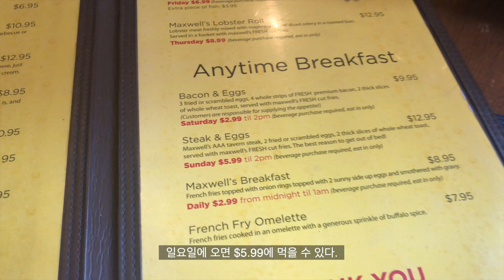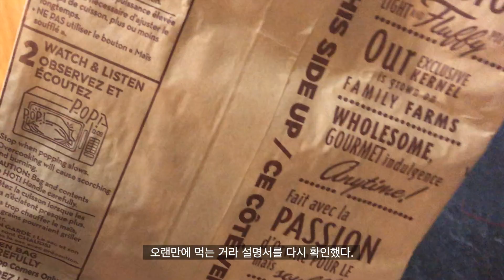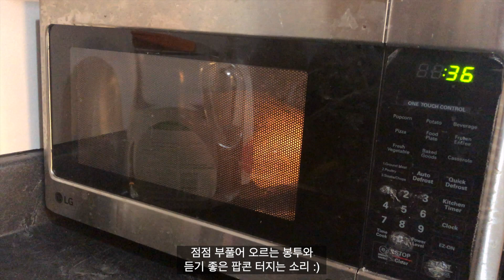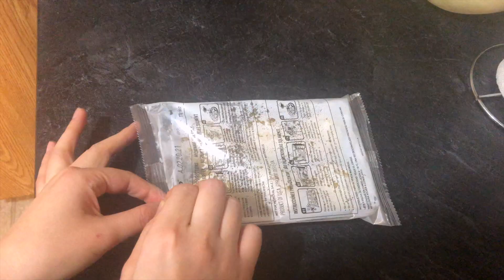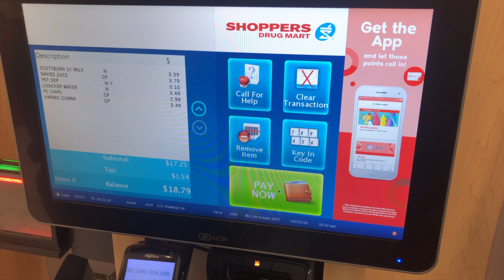Eng]#31 캐나다 브이로그 :: 12월🎅🏻 할리팩스(핼리팩스) 일상 | 연말 크리스마스 파티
캐나다에 거주하고있는 직장인 브이로그입니다.
일상을 기록합니다 :)